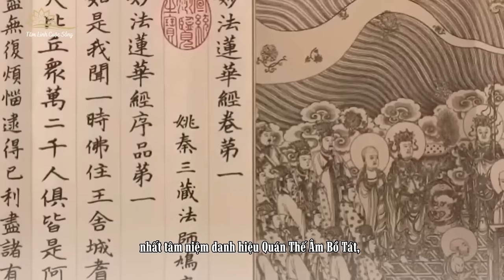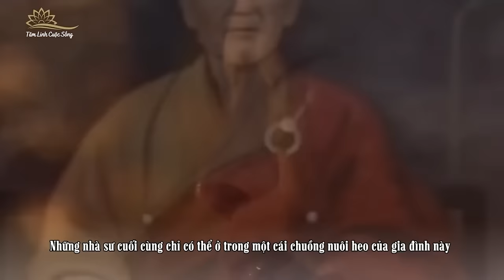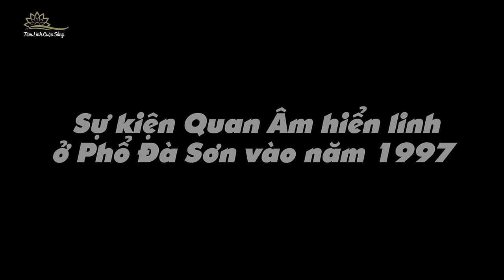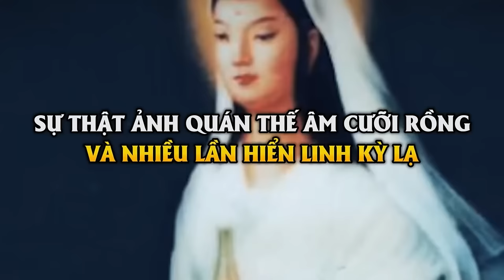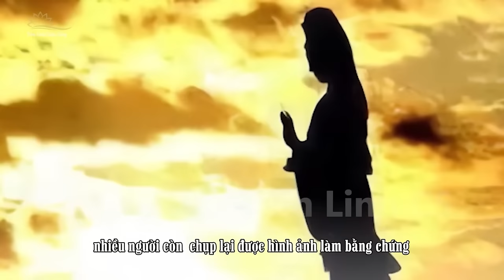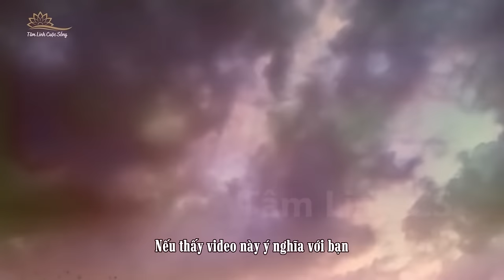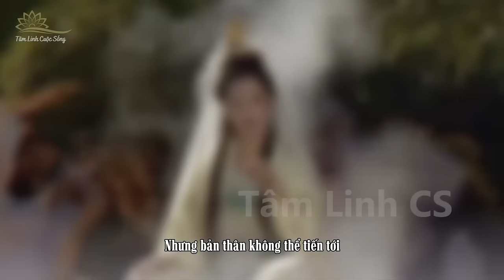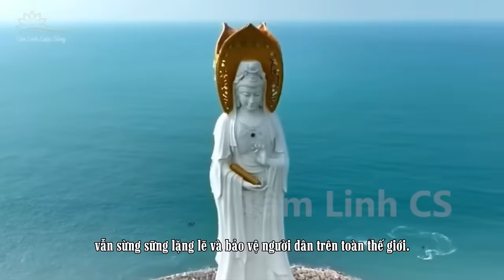(Bản full) Tổng Hợp Những Lần Quan Âm Bồ Tát Hiển Linh Có Thật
" Linh tại ngã bất linh tại ngã ", từng có rất nhiều trường hợp Bồ tát hiển linh trước mắt cao tăng và những tín đồ, thậm chí là người dân thường để giúp họ vượt qua những khó khăn. Mời các bạn theo dõi video. Đừng quên chia sẻ video đến bạn bè và người thân nếu cảm thấy video có ý nghĩa tích cực. Chúc bình an đến tất cả các bạn !